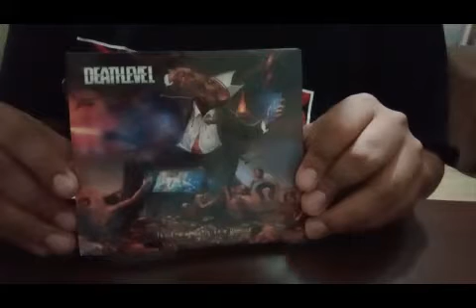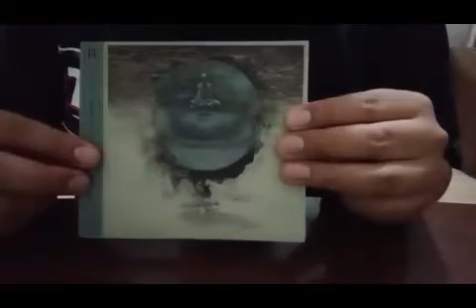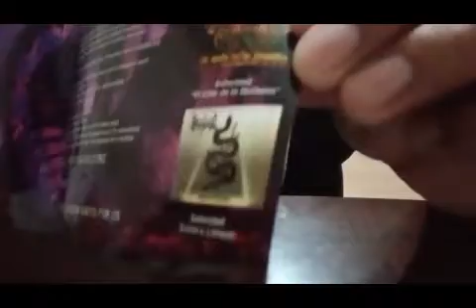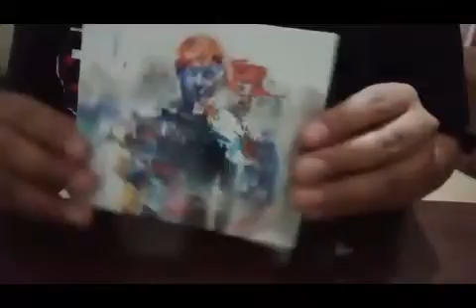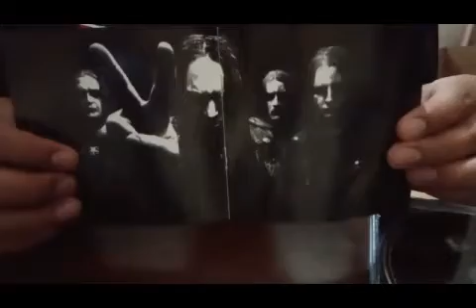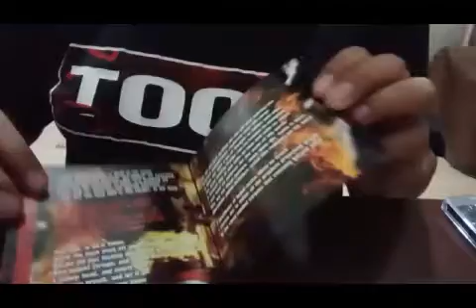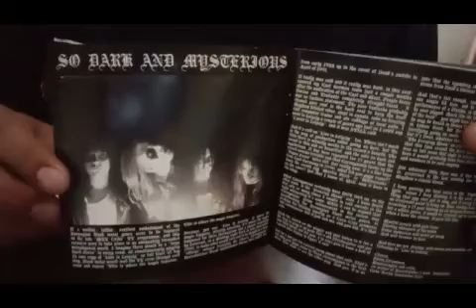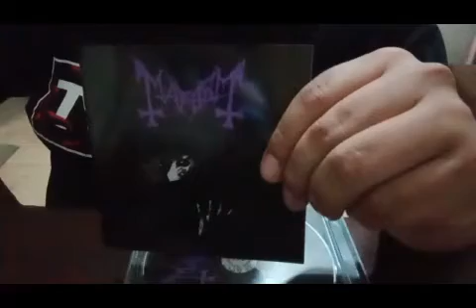UNBOXING DE 11 ÁLBUMES DE METAL Y UN DISCO CLÁSICO DE LA ESCENA OSCURA